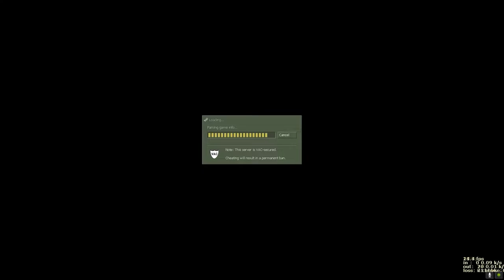โจรชนะ - Counter Strike 1.6